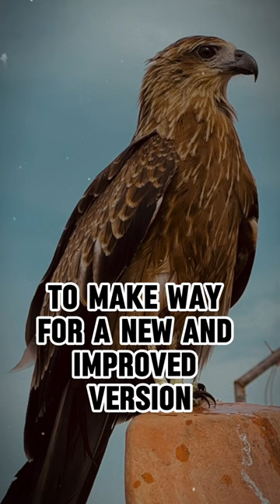Renewal Through Transformation: The Journey of the Eagle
Embark on an inspiring journey of renewal with our latest video, 'Renewal Through Transformation: The Journey of the Eagle'! 🦅✨ Discover the profound wisdom behind the remarkable life cycle of eagles, who, known for their mental strength, face a pivotal decision at 40 years old. 🌟🦅 Will they succumb to the limitations of age or undergo a transformative process that leads to a new lease on life? Join us as we delve into the symbolism of shedding old feathers, claws, and beaks to make room for growth and renewal. 🔄💪 Just as the eagle must endure a painful process to emerge stronger and revitalized, we too can learn valuable lessons about shedding our old selves to embrace a brighter future. 🌄💫 If you're seeking inspiration for personal growth and transformation, this video is a must-watch! EagleJourney Transformation Renewal PersonalGrowth Inspiration 🌱🔥